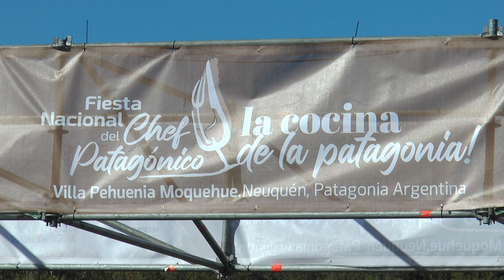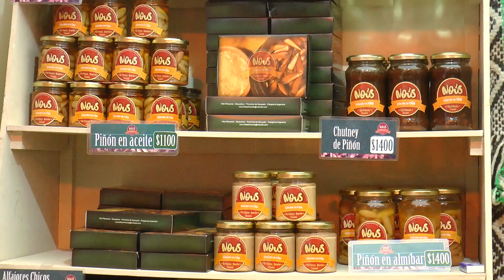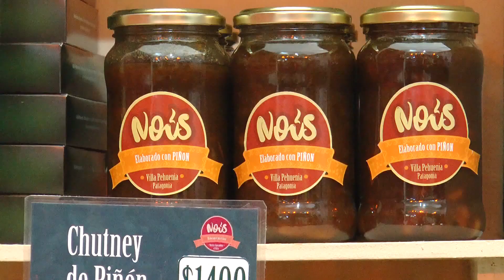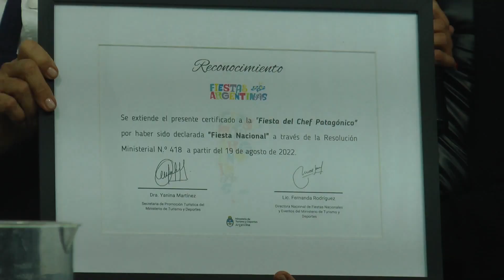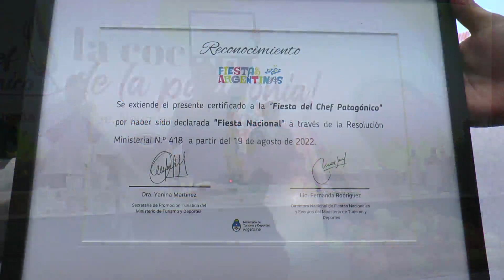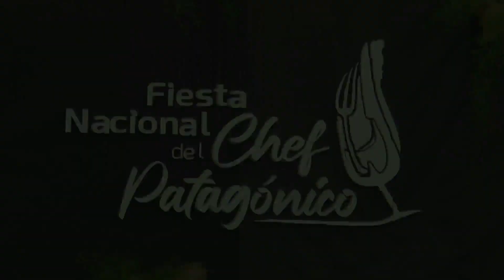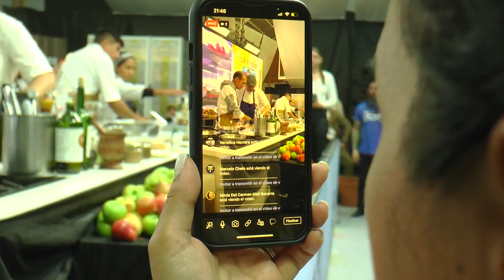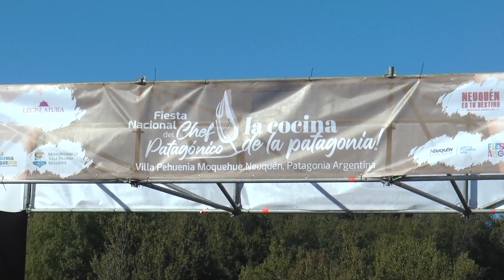PRIMERA FIESTA NACIONAL DEL CHEF PATAGONICO EN VILLA PEHUENIA 2023